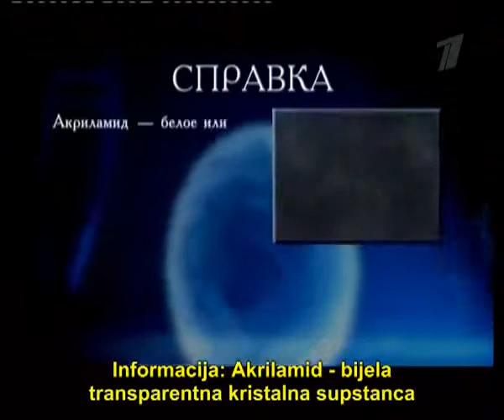Istina o Čipsu